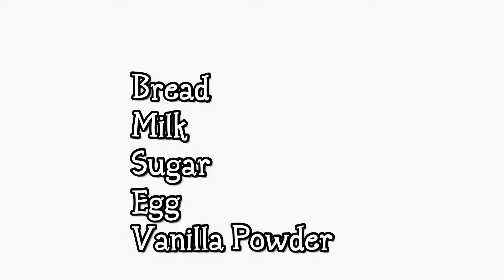NO BAKE BREAD PUDDING || QUICK & EASY RECIPE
Ingredients
Bread
Milk
Sugar
Egg
Vanilla powder

BRIGITTES VLOG